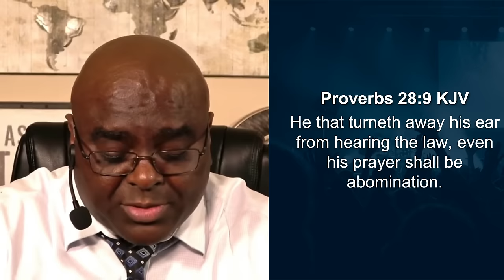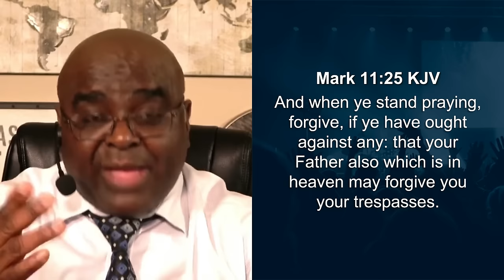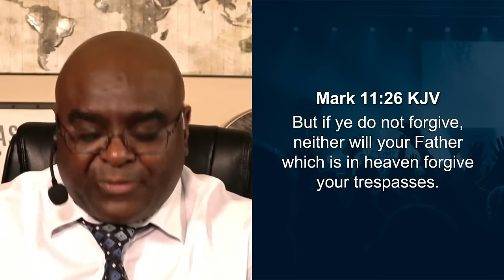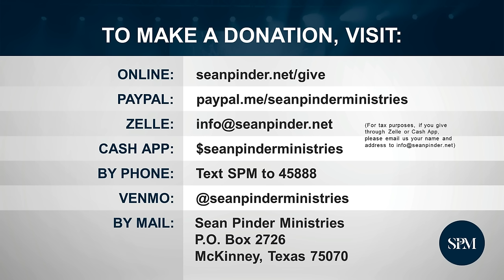5 Hindrances to ANSWERED PRAYER | Morning Prayer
Are your prayers going unanswered? Discover the top 5 hindrances to answered prayers in this eye-opening morning devotion! From doubt and unforgiveness to unconfessed sin and wrong motives, learn how to overcome these obstacles and unlock the power of answered prayer in your life. Don't let these hindrances hold you back any longer - watch now and start experiencing answers to your prayers!

0:00 - Worship
1:27 - Morning Prayer
2:24 - Message
17:00 - Morning Prayer 2
17:56 - Message 2
20:09 - Partner
21:30 - Giving
22:51 - Outro